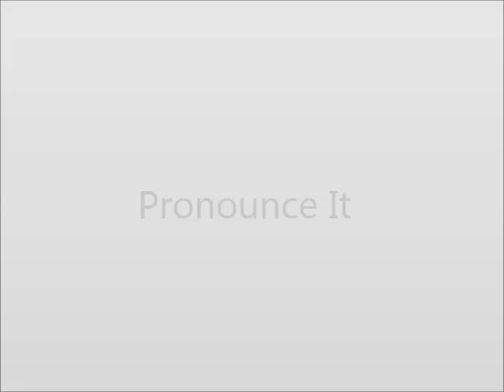How to Pronounce Microfiche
This video shows you how to say Microfiche.